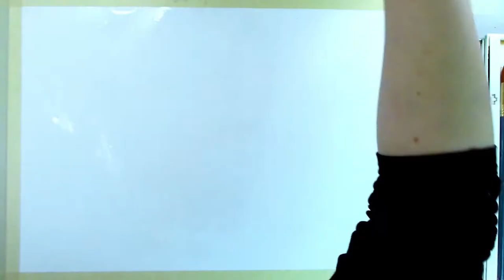Enchanted Forest Watercolor Painting, Glowing Forest Path Timelapse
Hello my loves! Back again this week with another Time lapsed painting for you guys!